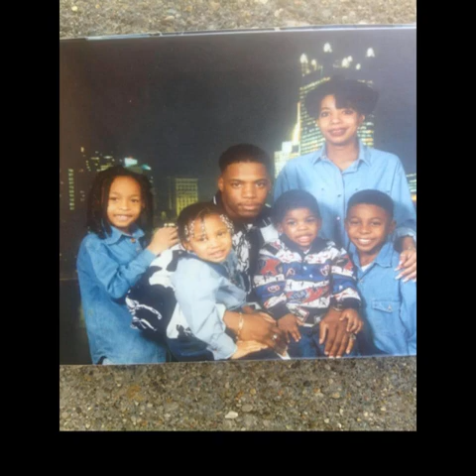James Edmunds Family